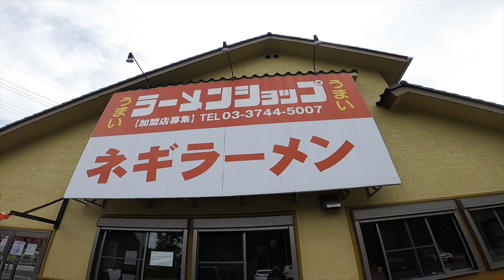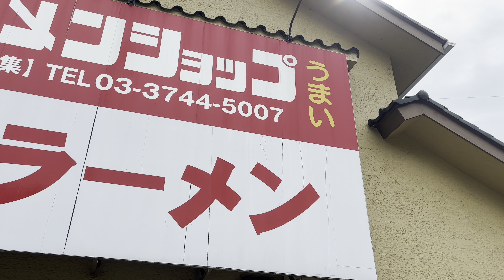☆Z900RS火の玉☆宮ヶ瀬☆touring☆ラーメンショップ津久井店☆葱チャーシュー麺☆ふれあいの館☆Misty金太郎ショート管マフラーＬサイレンサーExhaust Sound☆July☆2024☆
バイクで宮ヶ瀬方面へ！腹が減ったのでラーメンショップに行って来ました！食券を買ったら麺はカタメで注文！暫く待って葱チャーシュー麺が到着！スープは乳化具合が強めで旨みも強めカエシはホドホドでバランス良くてメッチャ素敵！チャーシューは柔らかくて味濃いめでマイウー！煮豚っぽい感じでクオリティ高い！ネギはシッカリ量あるしクマノテでの味付けも大好きでヤハリ津久井ラーショ美味しくて最高！

宮ヶ瀬に来たら鳥居原ふれあいの館ここでトイレ珈琲イップク休憩！

Misty金太郎ショート管マフラーLサイレンサーExhaust sound！

バイクで宮ヶ瀬に行ったらダムの周りのクネクネ道を走って楽しんでます！少し道路が凸凹してるのでスピードを考えながら走行してます！

宮ヶ瀬にバイクで行くと前はよくオギノパンでパンを買ってたけど全く行かなくなってしまった！久しぶりにカレードーナツ買おうかな！

男は黙ってKAWASAKIバイク！
バイク乗ろうぜ！
バイク最高！
押忍！

ʕ⁎̯͡⁎ʔ༄

Monden outdoor - YouTube
キャンプoutdoorチャンネル

MFK-242
キャンピングシェルベース

TANAX
MFK-204(ブラック)
デジバッグプラス／ヒップ

TANAX
MFK-102(ブラック)
キャンピングシートバッグ2

k-factory
ライディングステップ

STRIKER
アルミビレットフェンダーレスキット

Kriega
クリーガ ラックサック R25

kushitani
K-3588 LEG BAG
レッグバッグ

KUSHITANI
クシタニタンクバッグ
K-3553 U.F.TANK BAG

Dainese
METROPOLIS D-WP® SHOES
D-DRY®